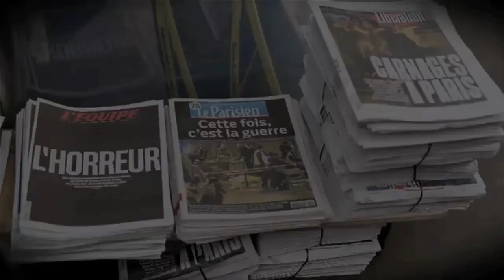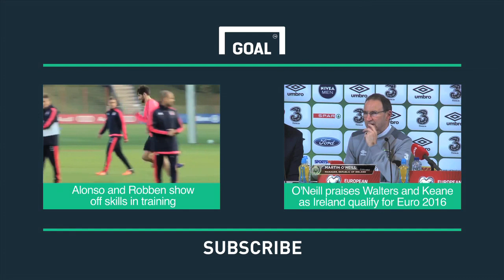England-France good chance to send a message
England's friendly vs France will go ahead despite Friday's attacks in Paris.